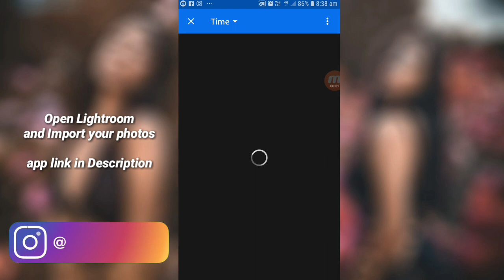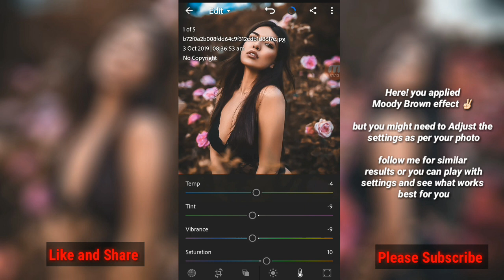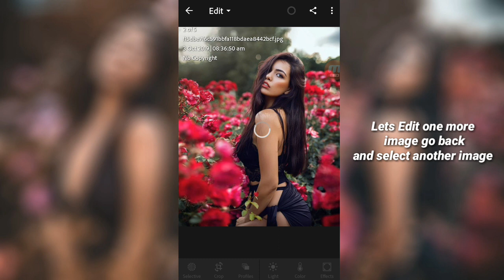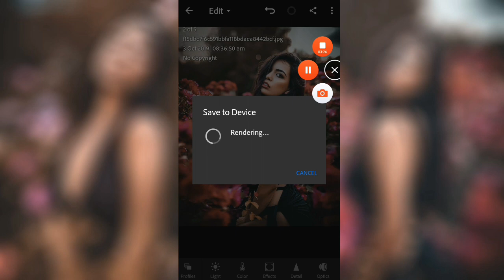Moody Brown Lightroom Edit Tutorial | Lightroom mobile editing tutorial | 2019 | Visuals of karthik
"How to Edit Moody Brown effect in Lightroom easilt"

picsart editing

Danish Zehen

Toni Mahfud

Brandon Woelfel

How to change Background in Picsart Like a Pro

How to Cutout perfectly

Picsart Cutout Tutorial

Picsart new trick 2018 ||picsart change background ||picsart cb editing ||by Visuals of karthik

Amazing Snapseed Editing trick

Snapseed amazing photo Editing tutorial

PicsArt Visual Photo Editing step by step | Visuals of karthik

Visual photo editing in PicsArt step by step | visuals of karthik

Visual Art editing PicsArt

Lightroom Cc mobile editing tutorial

DSLR editing

How to edit like DSLR camera

Picsart best visual editing | Picsart and Lightroom

Picsart visual photo editing | Best editing picsart and Lightroom

Best photo editing Lightroom mobile tutorial

Lightroom Cc mobile editing tutorial | 2019

Picsart visual photo editing | Picsart editing tutorial | Visuals of karthik 2019

Picsart Manipulation | photo manipulation Picsart tutorial | visuals of karthik | 2019

PicsArt Circular Stretch Stylish Dp editing tutorial 🔥 | Visuals of karthik | 2019

PicsArt tutorial - Edit Photo 3D Instagram (Paper torn Style) | 2019 | Visuals of karthik